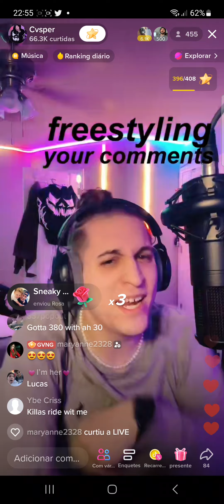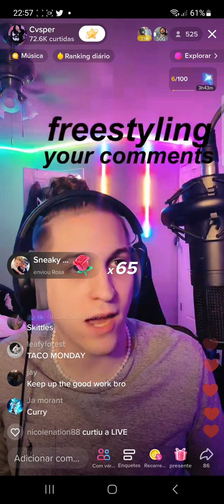freestyle gigs plus